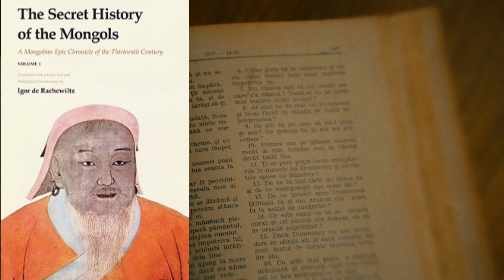Why did the Mongols fail to conquer India? चंगेज़ ख़ान INDIA पर कब्ज़ा क्यों नहीं कर पाया?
In 1162, a warrior named Temujin was born near Lake Baikal in Mongolia. His mission was to avenge his father's murder at the hands of Mongolia's formidable adversary, China. In 1206, upon becoming a general, he initially focused on the nearest enemy territories, targeting the western XIA and Jin empire. Gradually, he conquered almost all of North Asia and found himself at the border of India. However, despite his conquests, Genghis Khan, the renowned conqueror, refrained from entering India. The question arises: why did he, the great conqueror, never launch an invasion into the golden land of India?

The information given on our Youtube Sampoorna Gyan channel is for general informational purposes only and is totally based on the information available on the internet. All information is provided in good faith, however, we make no representation or warranty of any kind, express or implied regarding the accuracy, reliability, and truth of this information.

Sampoorna Gyaan

Sampoorna Gyaan